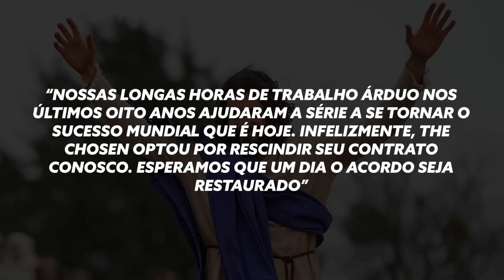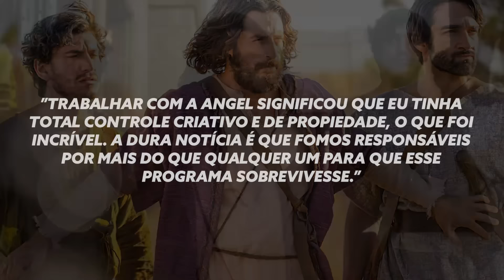THE CHOSEN É MOTIVO DE AÇÃO JUDICIAL